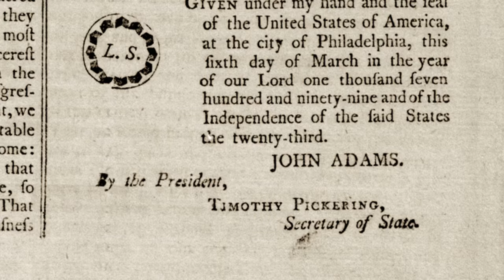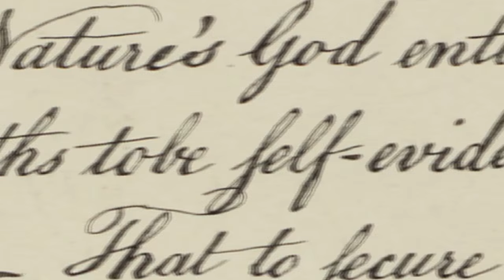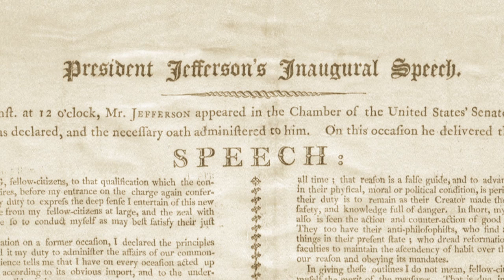Wall of Separation: Thomas Jefferson and the Wall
Wall of Separation
Documentary
Written & Directed by Brian Godawa

(Recently had its name changed to "Faith of Our Fathers")

This was only a clip from the full length 60 minute documentary.

The "wall of separation" is a metaphor deeply embedded in the American consciousness, and an idea that continues to cause deep controversy within the country. In this historical documentary, Godawa takes a look at what the Founding Fathers intended when they framed the Constitution and wrote the First Amendment religion clauses. Were they trying to create a Christian nation, a secular paradise, or something in between?

The documentary takes a look at how our understanding of church and state relations has changed through history by means of Supreme Court decisions and cultural pressures. From Everson vs. Board of Education to the most recent decisions over Ten Commandments displays, such interpretations are explored in comparison with the Founder's original intent. This raises questions: Should "original intent" guide modern interpretation? Should government be secular, or should religion have influence on the State? There are no easy answers to this ongoing debate that polarizes the nation.

The documentary had its name changed to:
"Faith of Our Fathers" (But still the same documentary)